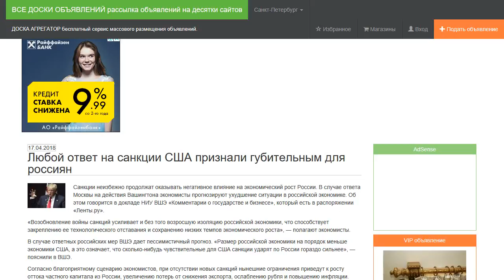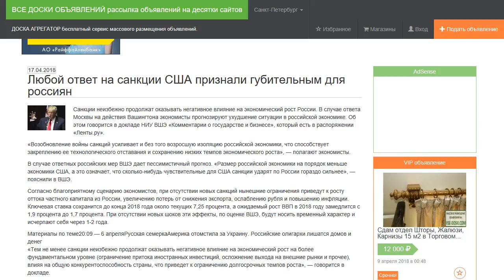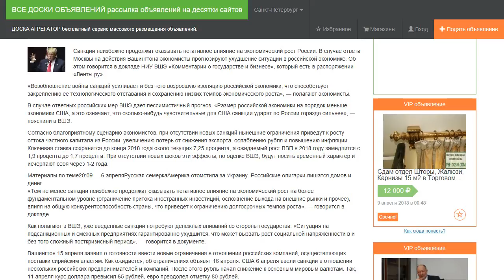Любой ответ на санкции США признали губительным для россиян.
Санкции неизбежно продолжат оказывать негативное влияние на экономический рост России. В случае ответа Москвы на действия Вашингтона экономисты прогнозируют ухудшение ситуации в российской экономике. Об этом говорится в докладе НИУ ВШЭ «Комментарии о государстве и бизнесе», который есть в распоряжении «Ленты.ру».

«Возобновление войны санкций усиливает и без того возросшую изоляцию российской экономики, что способствует закреплению ее технологического отставания и сохранению низких темпов экономического роста», — полагают экономисты.

В случае ответных российских мер ВШЭ дает пессимистичный прогноз. «Размер российской экономики на порядок меньше экономики США, а это означает, что сколько-нибудь чувствительные для США санкции ударят по России гораздо сильнее», — пояснили в ВШЭ.

Согласно благоприятному сценарию экономистов, при отсутствии новых санкций нынешние ограничения приведут к росту оттока частного капитала из России, увеличению потерь от снижения экспорта, ослаблению рубля и повышению инфляции. Ключевая ставка сохранится до конца 2018 года около текущих 7,25 процента, а ожидаемый рост ВВП в 2018 году замедлится с 1,9 процента до 1,7 процента. При отсутствии новых шоков эти эффекты, по оценке ВШЭ, будут носить временный характер и исчерпают себя через 1-2 года.

«Тем не менее санкции неизбежно продолжат оказывать негативное влияние на экономический рост на более фундаментальном уровне (ограничение притока иностранных инвестиций, осложнение выхода на внешние рынки и прочее), влияя на общую конкурентоспособность страны, что приведет к ограничению долгосрочных темпов роста», — говорится в докладе.

Как полагают в ВШЭ, уже введенные санкции потребуют денежных вливаний со стороны государства. «Ситуация на подсанкционных и смежных предприятиях гарантированно ухудшится, что может вызвать рост социальной напряженности в и без того сложный посткризисный период», — говорится в документе.

Вашингтон 15 апреля заявил о готовности ввести новые ограничения в отношении российских компаний, осуществляющих поставки сирийским властям. Как ожидается, об ограничениях объявят 16 апреля. США 6 апреля ввели санкции в отношении нескольких российских предпринимателей и компаний. После этого рубль начал снижение к основным мировым валютам. Так, 11 апреля курс доллара превысил 65 рублей, евро преодолел отметку 80 рублей.